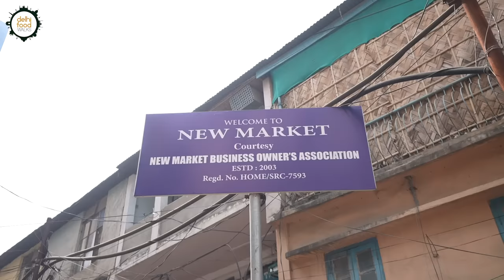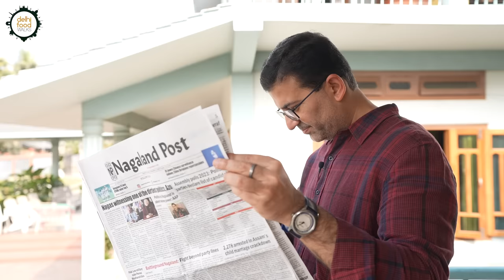DIMAPUR New Market Street Food Walk I Best Ever Smoked Pork with Anishi + Fish with Bambooo Shoots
After our visit to Kohima, our Nagaland food tour continued in Dimapur, the state's largest city. On our first day, we explored Dimapur's bustling New Market alongside our wonderful host Louis, a talented home chef and baker. Later, we had the pleasure of cooking and enjoying a delicious Naga meal at her home.

Before meeting Louis, we had a delightful encounter with a friendly Bihari vendor and engaged in a warm chat. It was surprising and heartwarming to see a significant Bihari population in both Kohima and Dimapur, particularly in the street food scene.

As we strolled through New Market, we immersed ourselves in the world of Naga cuisine, discovering unique ingredients like black rice flour and anishi. Armed with these ingredients, we embarked on preparing a traditional Naga meal, featuring dishes such as pork with anishi, rosep, and fish with bamboo shoots. What followed was a pleasant discovery of taste and culinary traditions.